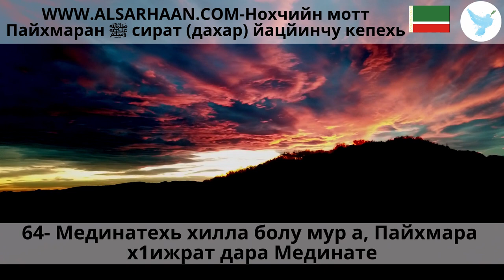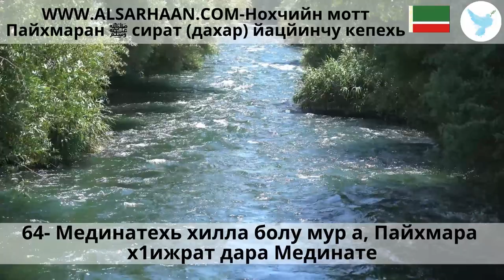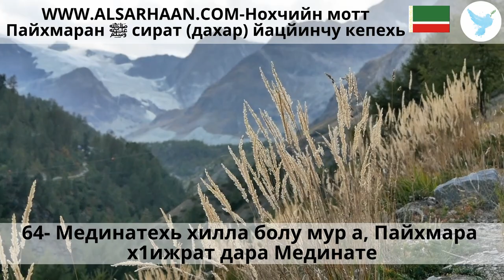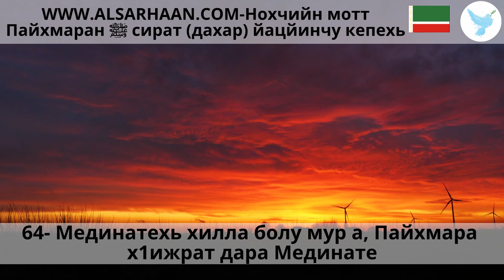64 Мединатехь хилла болу мур а, Пайхмара х1ижрат дара Мединате